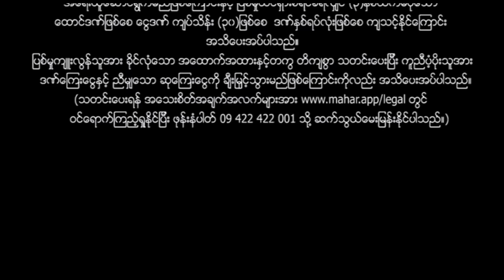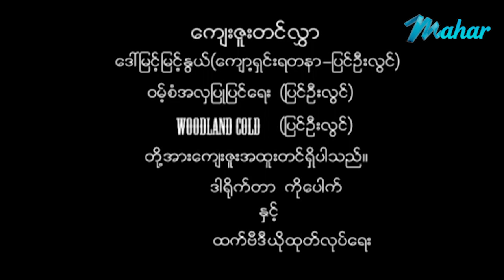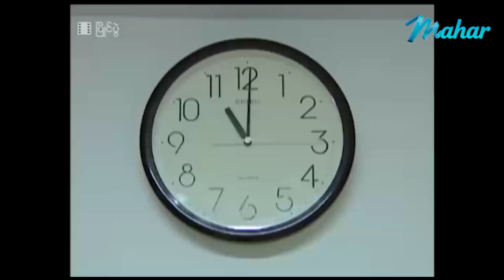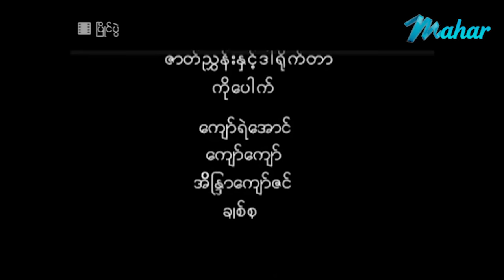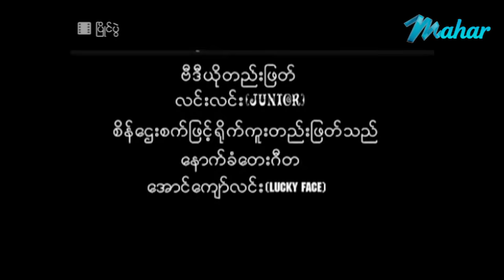ျမန္မာဇာတ္ကား-ၿပိဳင္ပြဲ-ေက်ာ္ရဲေအာင္၊အိႏၵျာေက်ာ္ဇင္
* မဟာ ရုပ်သံလိုင်း
အခမဲ့ ထုတ်လွှင့်ပေးလျက်ရှိပါတယ်။

ဖမ်းယူကြည့်ရှုနိုင်ပြီး စလောင်းစက်ရဲ့တပ်ဖိုးမှာလည်း
၃သောင်းမှ ၄သောင်းဝန်းကျင်တွင်သာ ကျသင့်မှာဖြစ်ပြီး
ဖမ်းယူကြည့်ရှုနေနိုင်တဲ့အတွက် အလွန်အဆင်ပြေပါတယ်။
မဟာရုပ်သံလိုင်းကို မြန်မာ၊ ထိုင်း၊ မလေးရှား၊ လာအို နိုင်ငံများမှ
ဖမ်းယူကြည့်ရှုနိုင်ပါတယ်။

နေရာစုံမှ လွှင့်ထုတ်တင်ဆက်ပေးနေပါတယ်။

* Mahar-မဟာရုပ်သံလိုင်းကို
1) PSI S2AEC HD / KU BAND စလောင်း အနက်ရောင် အသေး
2) IPM လိမ္မော်ရောင် စလောင်းအသေး